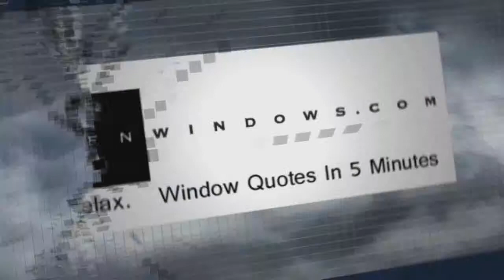Replacement Bow Windows Columbus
No Salesman in your home. Window Quotes in 5 Minutes. Replacement Windows in Columbus OH.  Zen Windows is a Replacement Window Company located in Columbus OH.

Customer-Driven Design

Personal Attention

We offer the following types of replacement windows:

Awning windows
Bay windows
Bow windows
Casement windows
Double hung windows
Garden windows
Hopper windows
Round top windows
Slider windows